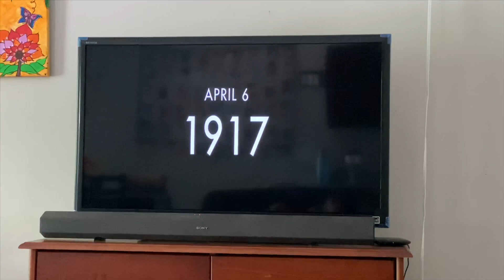Semi cleaning vlog / wheat flour bonda’s / I got a parcel / Teluguvlogs /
Hi everyone 👋
This is Vinnu Varma . Hope you guys are doing good 👍
Today’s vlog is all about how did I clean and cook bondas In my house .. I hope u guys will like this video if ur new to my channel do subscribe it and click that like button for all my videos 👍 thanq for watching this video..

💓Links for diffuser :-

. Xoxoxox 😍